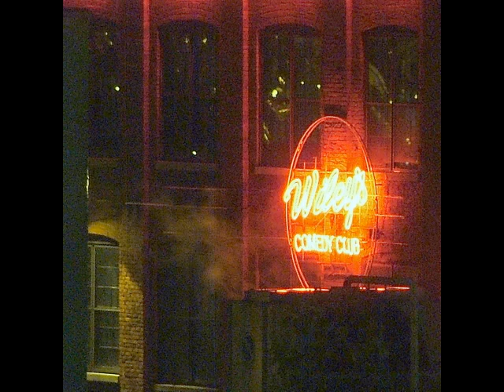A Picture A Day, May 2009 Part 1, Light Up Dayton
"Light Up Dayton" is a planned event to highlight downtown Dayton locales and Dayton's night skyline. I'm not very practiced at flashless nighttime photography, so I tried many different tricks. Toward the end of the evening, which immediately followed my workday, I had grown mentally weary, perhaps even a bit lazy, and settled on taking meter bracketed shots with a mind toward experimenting with some HDR (High Dynamic Range) compositing. Now I have to make time to learn how to create HDR images. It's very possible I've chosen the worst possible subjects for such experiments. I seem to recall that bright daylight images work best for compositing HDR images. Maybe I'm mistaken. I hope so.